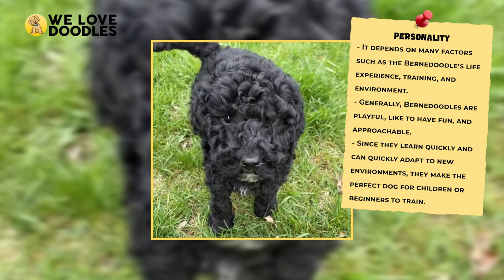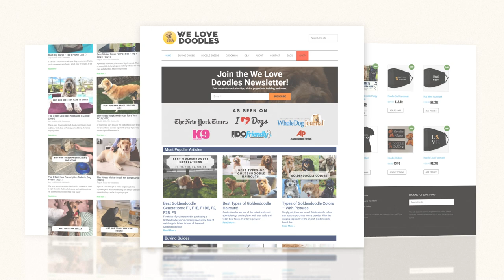Best Bernedoodle Dog Breed Guide 📃🔴 2023 🔴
📢 The Bernedoodle is known by many names; Bernese Mountain Poo, Bernedoodle, Bernepoo, but what the crossbreed is even more well-known for is how great of a companion they are! Bernedoodle have a great temperament for just about anyone, and they make great pets if you have small children or other dogs too.

The Bernedoodle is the result of crossing a Bernese Mountain Dog with a Poodle, and the result is a dog that is both intelligent and caring as well as silly and a bit aloof in the best possible way. Because of the Bernese Mountain Dog genetics, these dogs can get pretty big too, and can reach a weight between 70 and 90 pounds and a height between 23 and 29 inches when fully grown. Generally speaking, if you want a dog on the larger end you should choose a male, as they tend to be slightly heavier and taller than their female counterparts.

🐶 Meeting the Parents
When you are getting involved with a crossbreed dog, the rule of the thumb is to take a look at what the parents are like. In this case we have a Bernese Mountain Dog, which we already touched on a bit, and a poodle, which is always a part of the doodle combo.
Let’s cover the Bernese Mountain Dog first, as they are a pretty interesting animal with a really cool history. They first became popular in Switzerland during the 19th century, where they primarily protected farms and pulled heavy carts.

🐶 A Quick Lesson about Generations
Another important thing that you have to know about when dealing with crossbreed dogs is how important of a role generations play in determining the kind of dog you’re getting. Earlier generations, but mainly just the first, have something called hybrid vigor, where the dog inherits none of the parent’s genetic setbacks. This comes at a cost, however, as you are less likely to be able to predict what the puppies are going to look like, and if they are even hypoallergenic.

🐶 Sizing them up
In terms of sizing, Bernedoodles mainly come in three distinct sizes: tiny, mini, and standard. Be warned that sometimes smaller Bernedoodles are the result of breeding the runts of the litter with one another, which can lead to some illnesses and health concerns as a result.

🐶 Personality
A Bernedoodle’s temperament may fluctuate a bit depending on factors such as their life experience, training, and environment. Generally speaking, however, Bernedoodles tend to be playful, friendly, and are a really approachable dog to strangers. They also learn quickly, which is great for training, and adapt to a new environment or situation fast too. That makes them a great choice if you are thinking of adding more pets or children into the mix, as they will actually enjoy the added company.

🐶 Grooming
Since these dogs don’t shed, you are going to have to brush them more. Expect about 2 to 3 brushing sessions a week at minimum. It’s also worth mentioning that they will become a fur ball if you don’t take them to the groomer, although that is more up to whatever your desired look is. You should also be bathing them once every 2 or 3 months, in order to help them maintain their skin’s natural oil levels and prevent any dandruff or irritation.

🐶 Health
While Bernedoodles can live for a long time, there are still health conditions that can get in the way of that. As a result, you should be trying to get them to a veterinarian as much as deemed necessary, and form a good relationship with them. As they are big dogs, they can experience joint issues like knee and elbow dysplasia, as well as some eye and heart problems as well.

If you see your clip being used in the video that you think isn't in adherence to the Fair Use Law, please shoot us an email directly at , and we will be happy to resolve the issue for both parties!